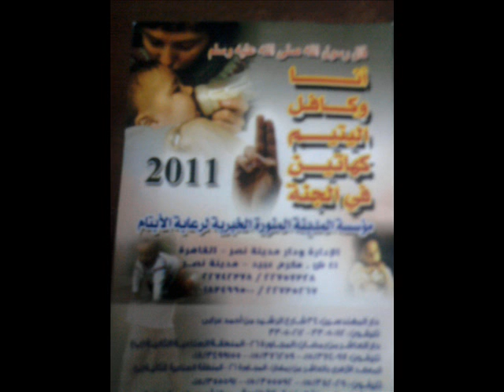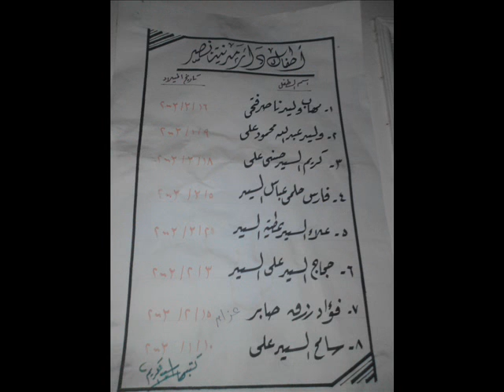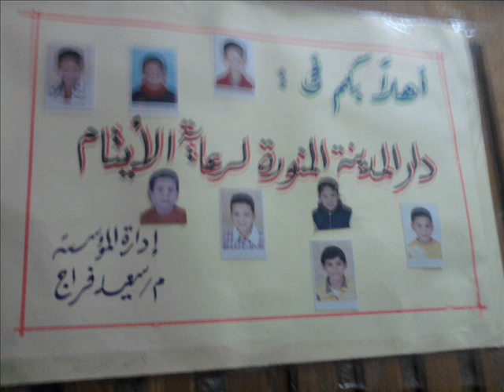صور مجمعة باغنية يارب داخل دار الايتام المدينة المنورةDirected by Faris Amoureux L'amour